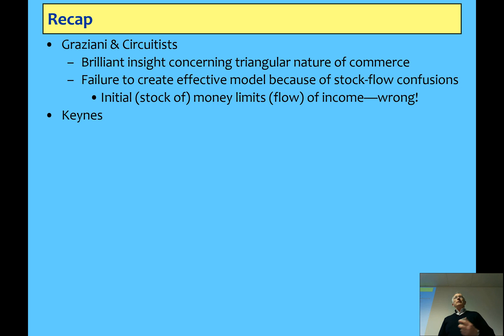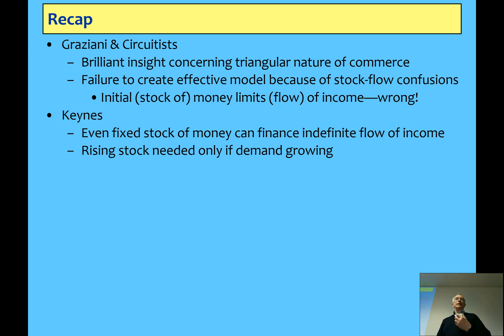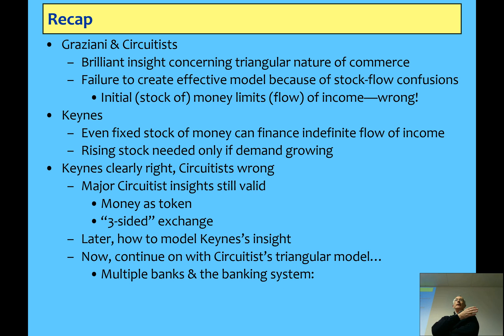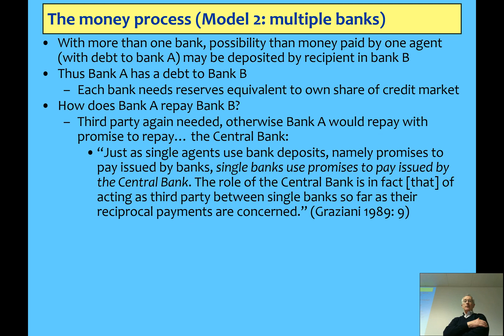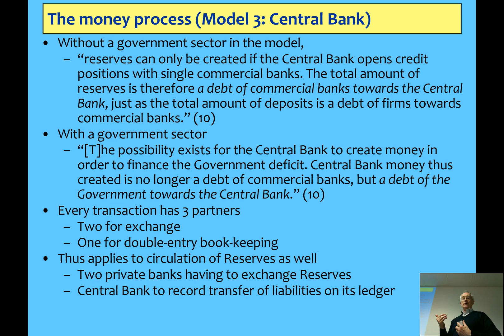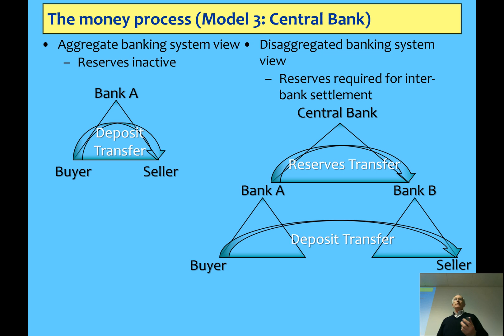Reserve Clearing and Triangular Exchange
Professor Steve Keen (Kingston University) explains the role of reserves and "triangular exchange" developed by Augusto Graziani as part of the monetary circuit approach. The basic idea is that in a full-blown monetary economy, money itself is just a token, which requires 3 parties for a transaction: 2 people involved in the transaction and one entity to clear the transaction.

For instance, if we both had the same bank and I wrote you a check, then you and I are the principle parties, but the bank clears the transactions, by decreasing my account and increasing yours.

This is also seen when central banks clear payments between banks. Banks keep a reserve account at the central bank. When I write a check to you, my bank decreases my acount, then the central bank decreases my bank's reserve account, then increases your bank's reserve account, then your bank increases your account.

Added for good measure at the start is a quick debunking of the idea popular misconception that the entire monetary system depends on a growing debt level because there is not enough money to pay the interest on that debt. The argument goes like this: if you borrow $100 into existence, there isn't enough money around to pay the $103 you owe in total counting the interest. However, because money turns over, the $100 can actually finance any amount of income. For instance, if the money got spent 4 times in a year, it would represent $400 worth of transactions, well more than the $3 I need to pay the interest before repaying the $100.